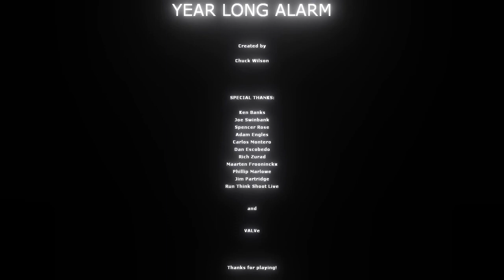Half-Life 2 | Year Long Alarm Mod | ReShade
Hace poco descubrí lo del ReShade así que lo probé con un mod del HL2 y este fue el resultado.

Les comparto mi configuración del ReShade, les recomiendo instalarlo con todo lo que te ofrece.

PD: si tienes una tostadora como pc no lo instales, el video no esta en cámara lenta, son mis caídas de frames jejeje.